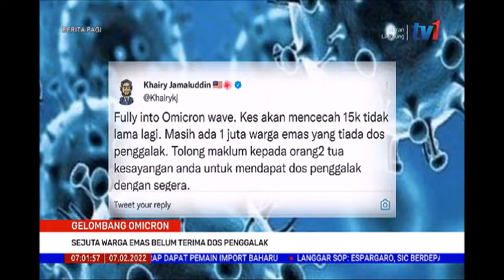7 FEB 2022 BERITA PAGI – SEJUTA WARGA EMAS BELUM TERIMA DOS PENGGALAK